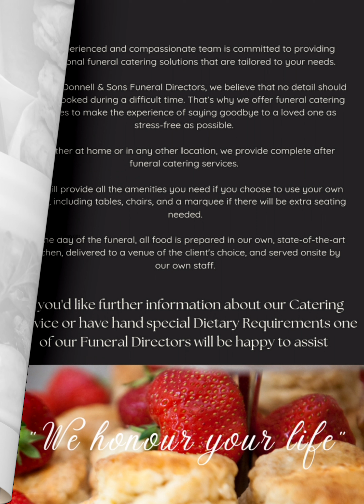Everything looked after for your peace of mind...